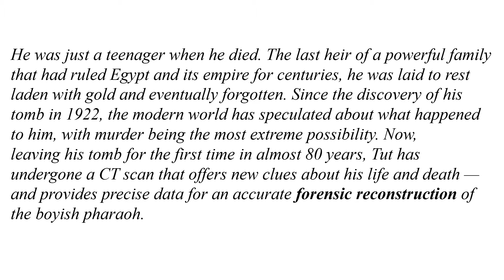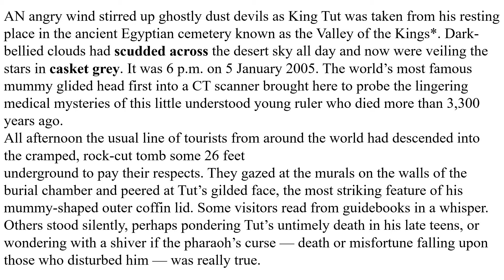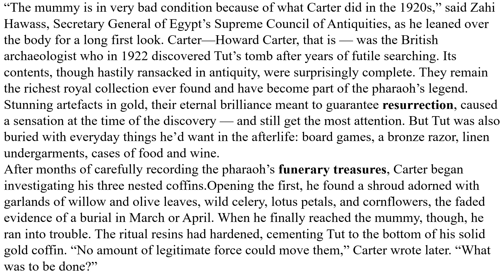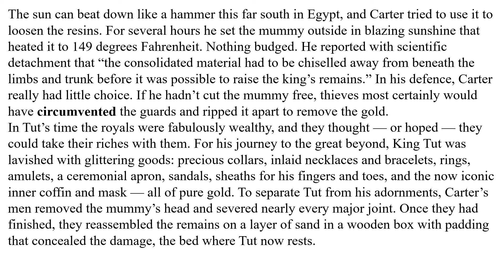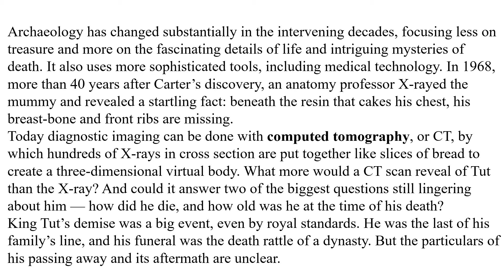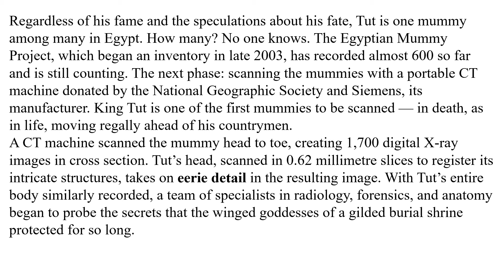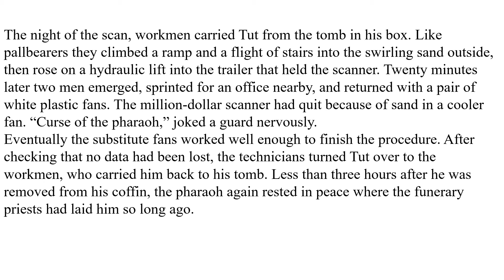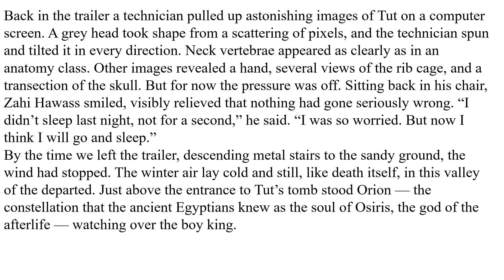Discovering Tut : The Saga Continues